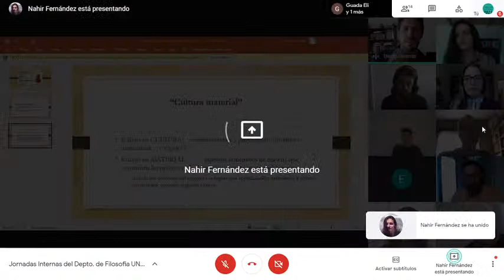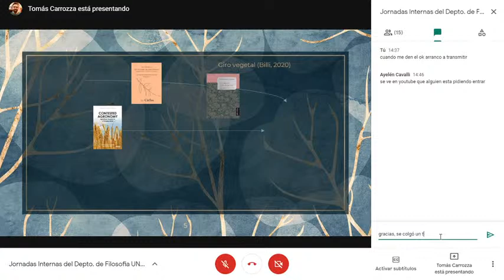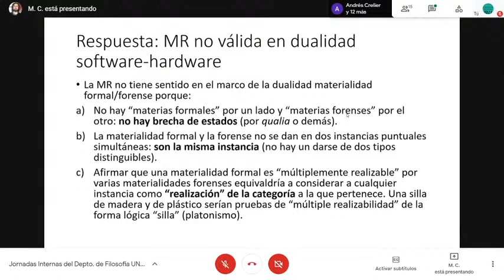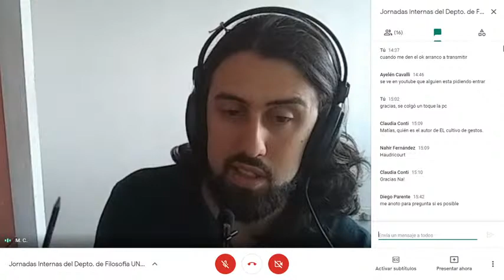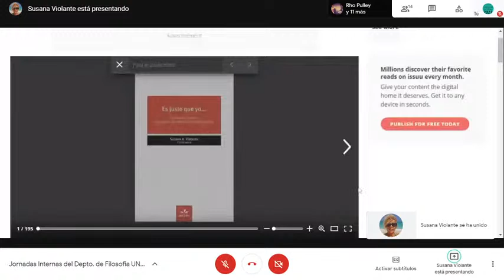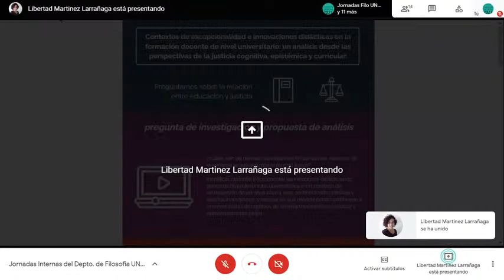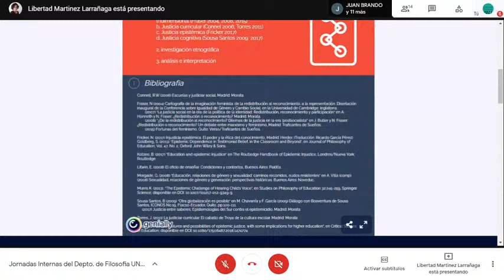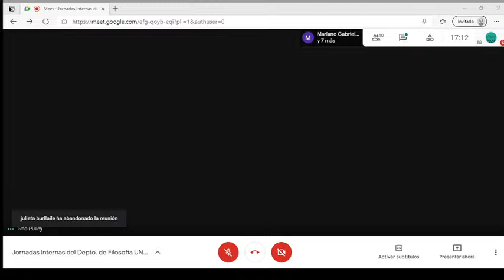Jornadas Internas del Departamento de Filosofía 2021: Día 3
11 a 12hs: ponencias individuales.

Marcos Thisted: “Kant y la metafísica de lo suprasensible”.

Daniel Pared: “Davidson y Fricker: lenguaje e injusticia hermenéutica”.

Martín Boronat: “Filosofía económica en nuestra facultad”.

13 a 14hs: panel "Los aportes del medioevo a la contemporaneidad".

Participan: Susana Violante, Marcos Thisted, Nicolás Martínez Sáez,
Libertad Martínez Larrañaga, Ernesto Román y Mariano Pacheco.

14:30 a 15:30hs: panel “Cultura material, cognición y antropocentrismo”.

Participan: Diego Parente, Ayelén Cavalli, Tomás Carrozza, Matías Cristini, Nahir Fernández y Luciana Zacchi.

16 a 17hs: panel “Injusticia Epistémica. Consideraciones teórico-prácticas acerca de las injusticias cometidas por y entre las personas”.

Participan: Susana Violante, Irene Bucci, Romina Pulley, Carolina Durán,
Libertad Martínez Larrañaga, Ángela Raimondi, Julieta Burllaille, Nicolás Martínez Sáez, Federico Mana, Ginés del Mar Masiá, Diego Avale y Elías Bravo.

17 a 17:15hs: Cierre de las Jornadas.